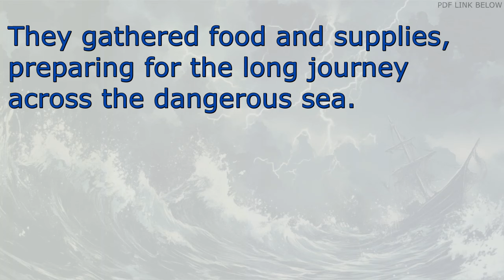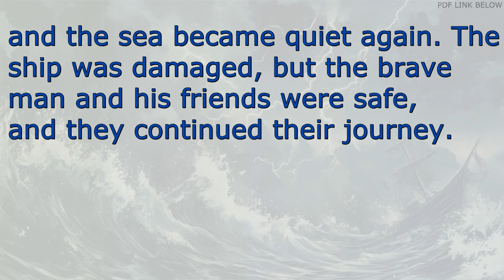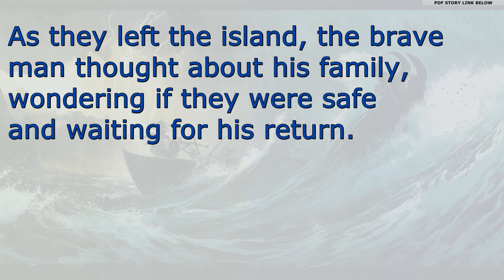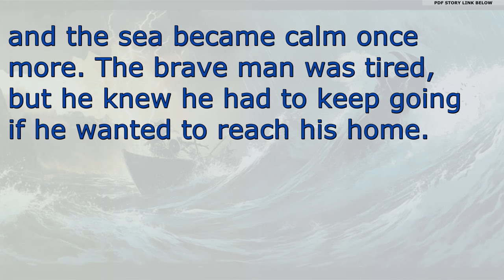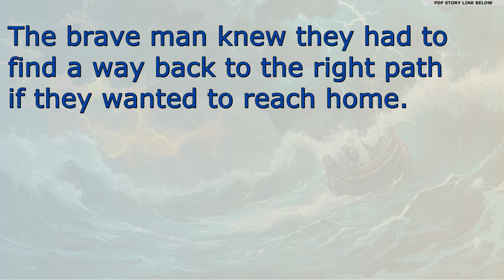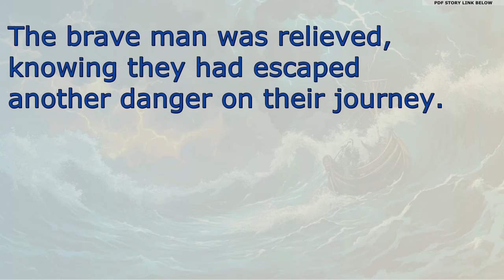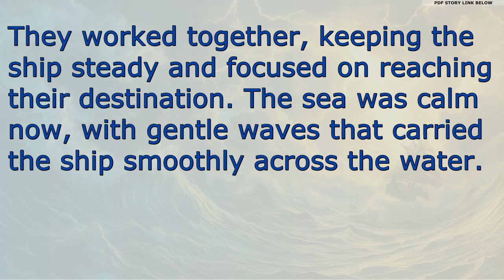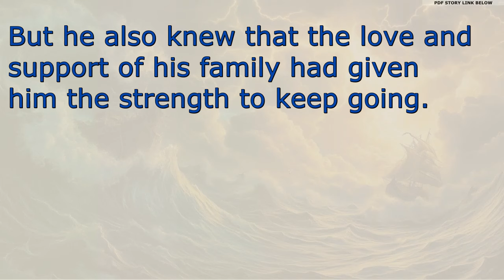Learn English through Story Level 1 | Practice English Listening Skills Stories for Beginners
Learn English with the classic story "The Odyssey". This book was first written around 8th century BC by Homer. It’s great for beginner English learners who want to practice their listening skills.

This video helps beginners learn English with simple words from "The Odyssey". The story has been adapted for Graded Readers Level 1, making it easy to understand and follow for new learners.

Core vocabulary includes words like "hero", "journey", "island", "sea", "war", and "adventure". These words are used throughout the story, helping you expand your vocabulary while enjoying an ancient tale.

The sentences in "The Odyssey" are short and easy to follow. The simple sentence structures are perfect for beginners, making it easier to understand the story and practice basic English grammar.

Learning English through stories like "The Odyssey" is engaging and effective. The exciting adventures of Odysseus keep you interested, helping you learn English while following his journey home.

Homer, the author of "The Odyssey", was an ancient Greek poet, though his exact birth date and place are unknown. His works are in the public domain, making them free to share with learners everywhere.

To get the most out of this video, watch it several times. Pause when you hear new words, write them down, and practice using them. This will help you improve your English step by step.

Use this video to practice your listening skills. First, try listening without subtitles, then watch again with the subtitles to help you match spoken words with their written forms.

Leave comments or questions about the story or vocabulary. Engaging with other learners in the comments section helps you improve faster and stay motivated to continue learning English.

After watching the video, try this challenge: Write a short summary of "The Odyssey". Use the new words you learned from the story to practice your writing and improve your vocabulary.

Download it and follow along with the video. This will reinforce your learning by seeing and hearing the words at the same time.

Keep practicing! Learning English takes time, but each story you read helps you improve. With regular practice, you will see progress in your vocabulary, listening, and overall understanding.

Share these videos with friends who are also learning English. This way, you can all learn together and help each other improve.

Having the written material will help you follow along with the video, making it easier to study and practice your English skills.

In "The Odyssey", you will learn about ancient Greek culture, gods, and mythology. This cultural context will help you understand the setting and characters better, enriching your learning experience.

Track your progress by noting new words you've learned. Download a progress tracking sheet to keep track of how many stories you’ve read and the new vocabulary you’ve added to your knowledge.

learn English story, English listening practice, beginner English reading, easy English stories, improve English fast, simple English reading, beginner English vocabulary, learn English quickly, improve English skills